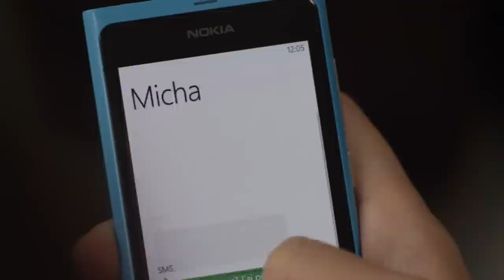All About Them / À trois on y va (2015) - Trailer (English subs)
Directed by : Jérôme Bonnell
Produced by : Rectangle Productions

Charlotte and Micha are young and in love. They've recently bought a house near Lille in which they intend to live happily ever after.
 But, for the past few months, Charlotte has been cheating on Micha with Mélodie…
 Without suspecting a thing, but feeling a little abandoned nevertheless, Micha is in turn cheating on Charlotte... also with Mélodie!
 The situation is making Mélodie's head spin. She's her lovers' secret accomplice. And she's also in love with both of them.

Le Nouvel Observateur: "A marvelous romantic comedy."

Le Monde: "There's no point wondering what genre All About Them! belongs to. The chemistry is subtle, made up of comedy, even burlesque, but also of more serious, melancholic ingredients, giving the film a bittersweet flavor."

ScreenDaily: "This is a smart, frequently funny and sexually frisky."

The Hollywood Reporter: "Jerome Bonnell tackles a very Gallic genre in this three-way dramedy. Even those who hardly speak a word of French know what the expression ménage à trois means. And while it may be impossible to prove that the act itself was invented in France, it’s safe to say that it’s been brought to a certain level of perfection there."